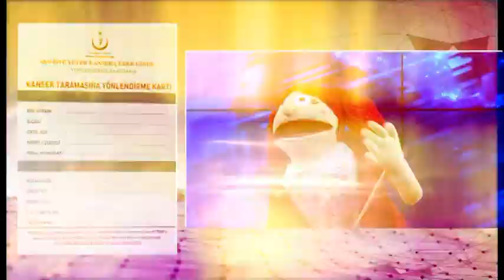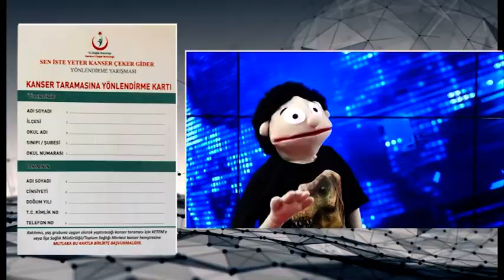Cumhur Kocaoğlu / kukla seslendirme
Sen İste Yeter Kanser Çeker Gider projesi
Oynatanlar : Fatoş Özbenli /Berceste Akgün
Seslendirenler : Elif Özkaya / Cumhur Kocaoğlu